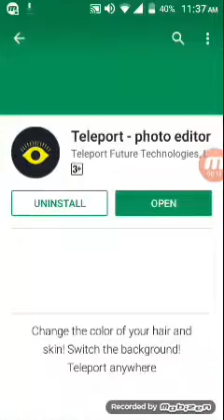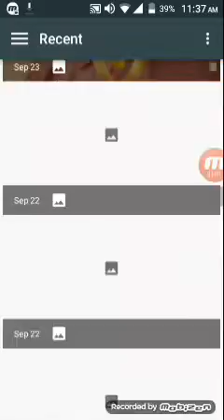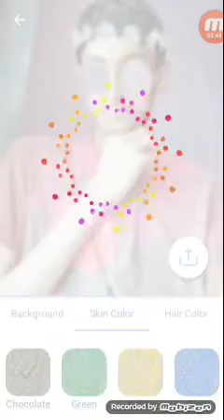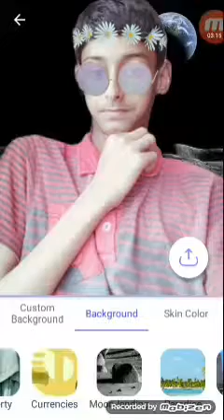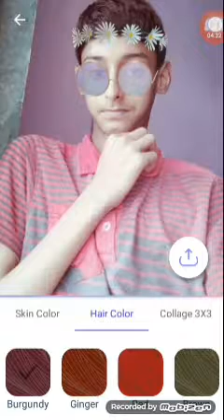New Best Photo Editing APP for android 2017